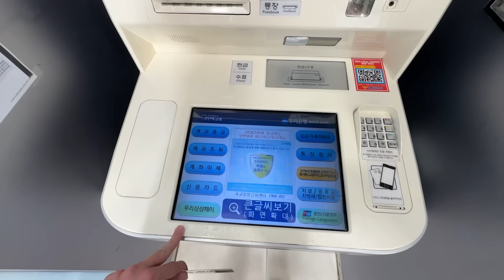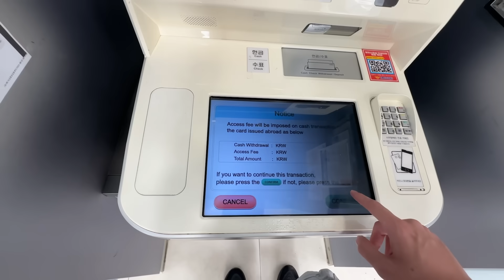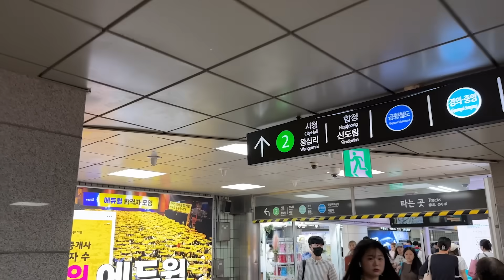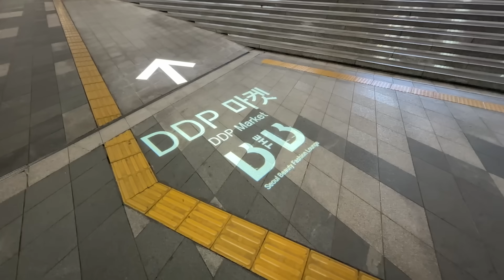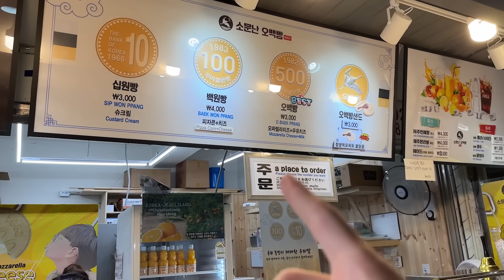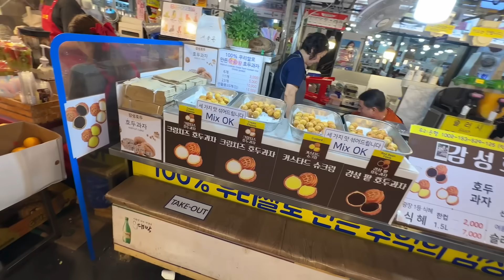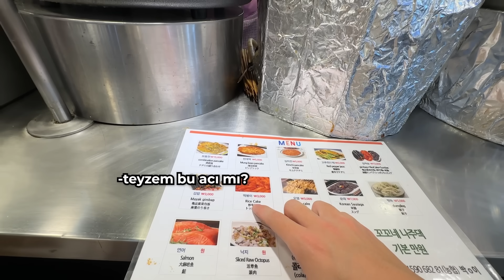Güney KORE YEMEK PAZARI! Canlı Ahtapot ARIYORUM🇰🇷 • 154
Herkese merhaba ben Kekmundo. Bu video'da Tayland'dan Koreye gidiyorum. Ülkemizden birçok insan Koreye vize var mı? kore vizesiz mi? diye soruyorlardı. Girişte sorun yaşayanlar olduğunu görmüştüm ama ben sorunsuz bir şekilde geçtim. Güney Kore'de 1 ay kalacağım ve Seoul dahil diğer şehirlerin vloglarını yayınlayacağım.